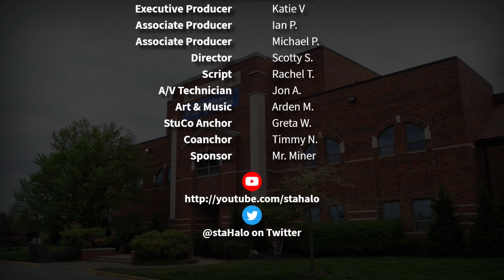The Halo Morning Show 1/7/20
Morning announcements and more for Tuesday January 7th, 2019